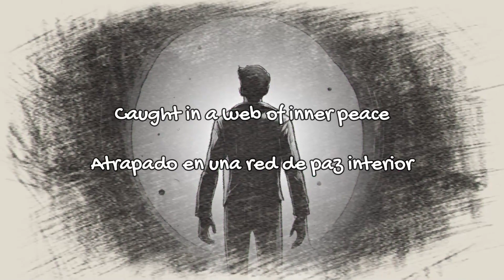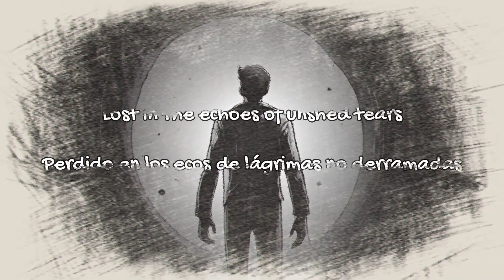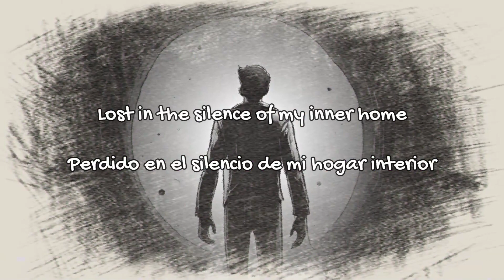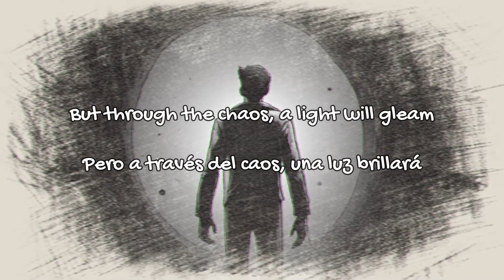Lost in Thoughts (IA Song)